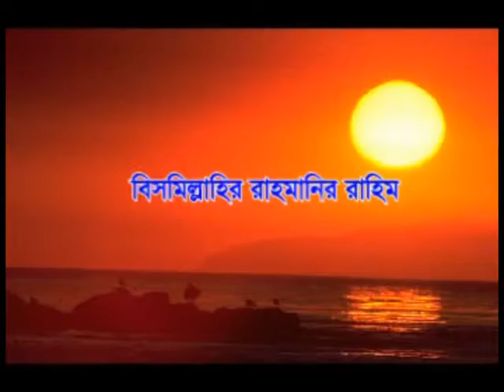Waz Mowlana Abdul Khaleq Bahuboli-Quraner Dawat In Tilok Sunamganj ICB Islamic Media 01711-572378